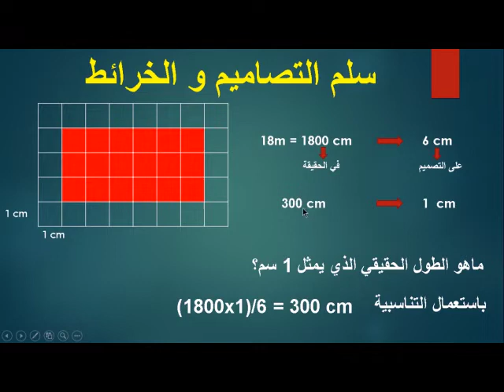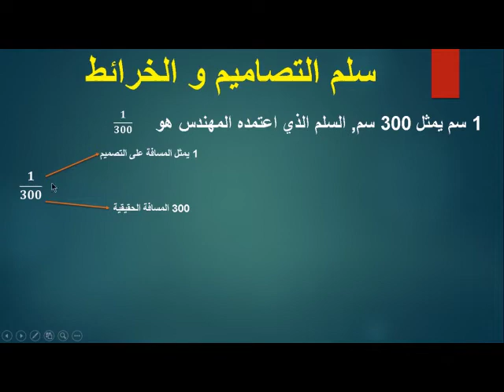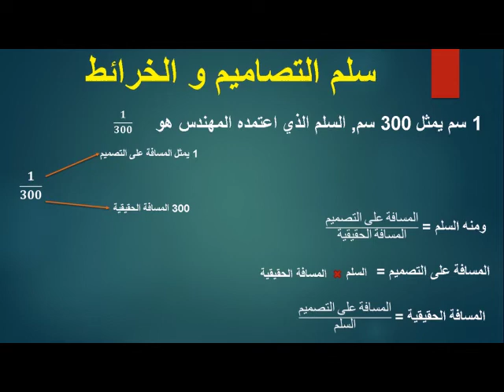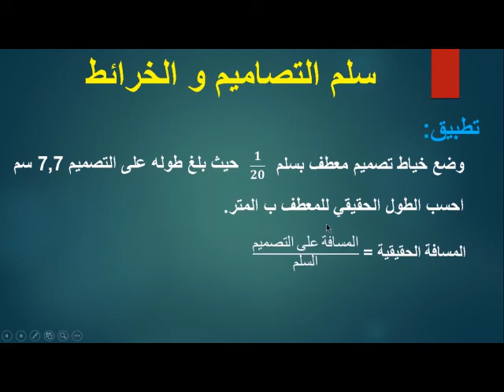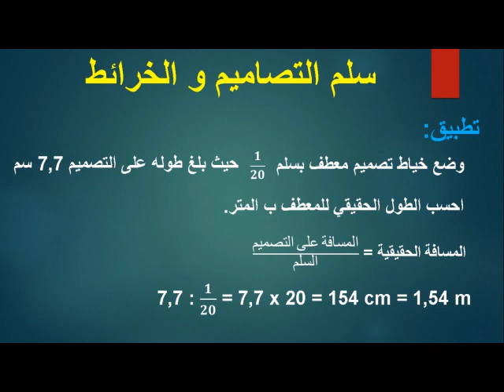CE5 مادة الرياضيات الخامس ابتدائي سلم التصاميم و الخرائط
CE5
مادة الرياضيات
الخامس ابتدائي
سلم التصاميم و الخرائط